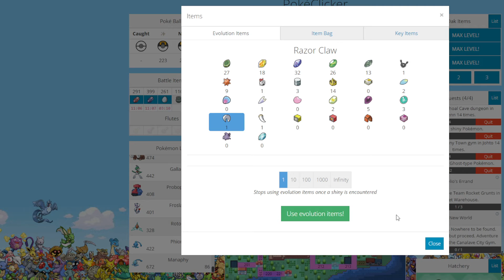CADA VEZ ESTAMOS MÁS CERCA!! ACERÓN, 6º LÍDER TIPO ACERO!! - POKÉCLICKER #38